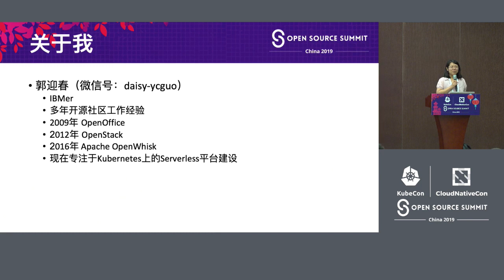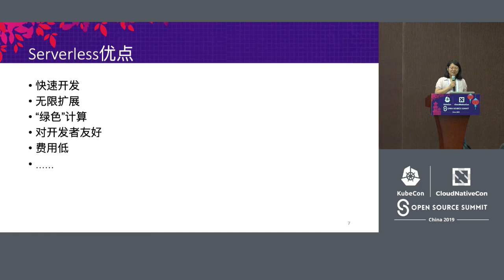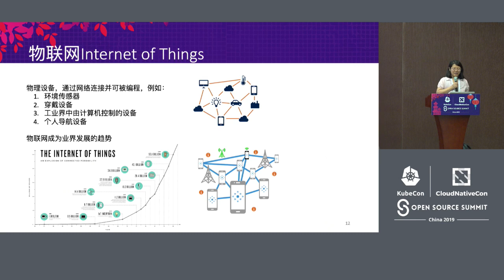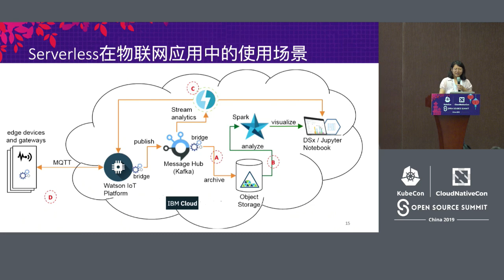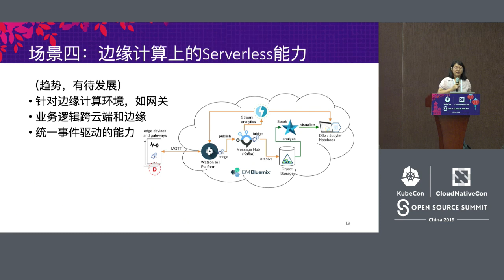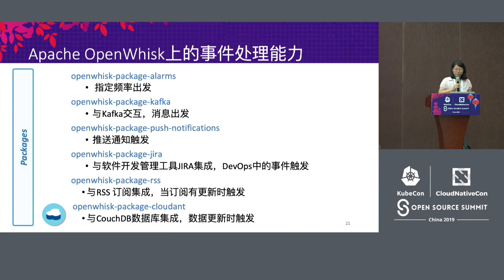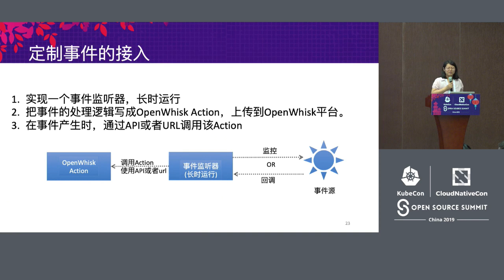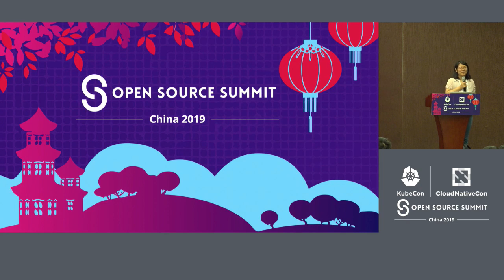Build IoT Applications on a Serverless Platform Apache OpenWhisk - Ying Chun Guo, IBM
Many Serverless platforms use an event driven programming model. The event driven programming model makes Serverless ideal for IoT applications. Events can be found everywhere in IoT applications. IoT applications, built and run on top of serverless platform, can take big advantages of serverless.    Apache OpenWhisk is an open source event driven Serverless platform in Apache Foundation. This session will introduce the benefits of serverless, general scenarios to adopt Serverless in an IoT application, how to define customized events, how to build an IoT application on Apache OpenWhisk, and then show a live demo at last.